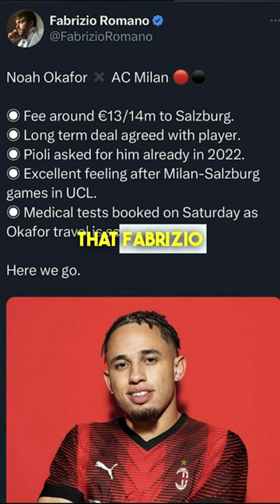AC Milan Sign Noah Okafor!